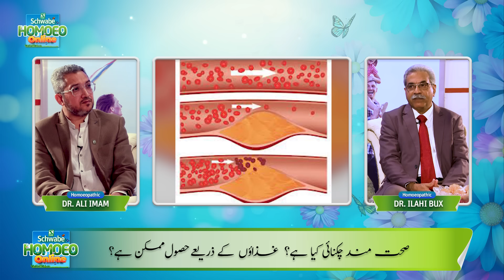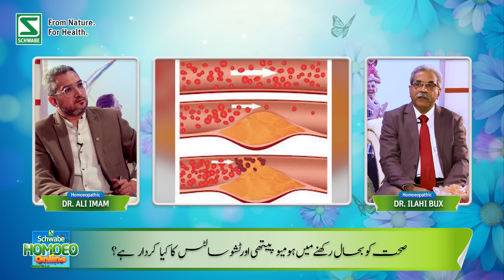Homoeo Online Season 3 - Episode 03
Mehman: Homoeo Doctor Ilahi Bux
Topic: Cholesterol, sehetmand chiknai or tissue salts